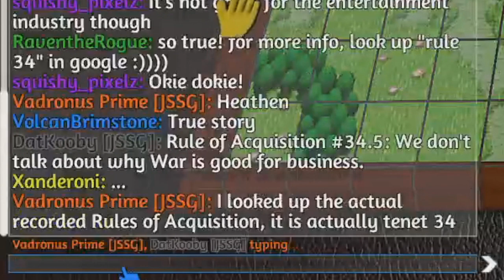Rule of Acquisition #34 | Fire Emblem: Fallen Kingdom Clip